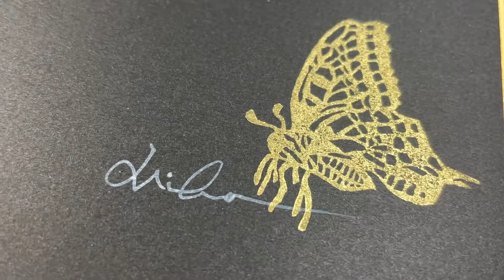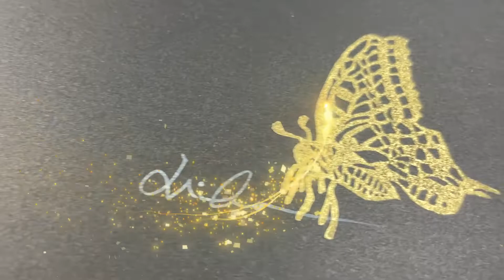【東リベ】佐野万次郎を花文字で描いてみた！東京リベンジャーズ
マイキーの名前を花文字で描いたよ🎶
かっこいいマイキーを描くのは楽しかったｗ
次は誰を描こうかなぁｗコメントにリクエストしてもらえると助かります！！

参加者募集中‼️
☆☆☆4月ワークショップ開催☆☆☆

　　　①10:00〜12:00
           ②13:00〜15:00
           ③15:00〜17:00

【場所】
梅田教室
大阪市北区中崎西4-3-43グレイスフル中崎2-908

【花文字】
『花』小色紙

【募集期間】
本日〜4／15（定員に達しましたら募集終了となりますので、お早めにご応募下さいね♪）

【講習費用】
2000円（税込）

【持ち物】
特に必要ありません（こちらで用意します）

色紙に『花』と描いて頂きお持ち帰り頂きます😊

ご視聴いただきありがとうございます。m(_ _)m

日本花文字の会　公認講師＆作家の”美保”と“和世”です。

少しでも多くの方に花文字を知ってもらいたいとの思いからYouTubeをはじめました。

関西の日本花文字の会　公認作家、公認講師が楽しく花文字を描いています♪

ホームページにて他作家、講師の詳細をご覧いただけます。
花文字スクールの生徒さんも募集中！
体験教室も予約受付中！！

☆オーダーも承ります☆

《日本花文字の会　公認作家＆講師　和世先生》

《日本花文字の会　公認作家＆講師　美保先生》